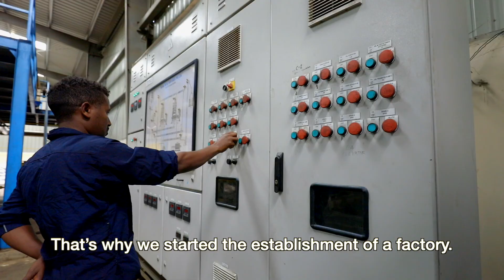The success story of Tsehay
Tsehay, the union of farmer cooperatives in the north of Ethiopia, has been working together with Agriterra since 2012. A lot has changed since then and there has been progress in different areas (internal capitalisation, investments, skills and knowledge, market linkage).

After generating the idea to build a factory they consulted their  members to contribute an additional share and they contributed more than 18 million birr (500.000 euro). In 2018 the factory was inaugurated.